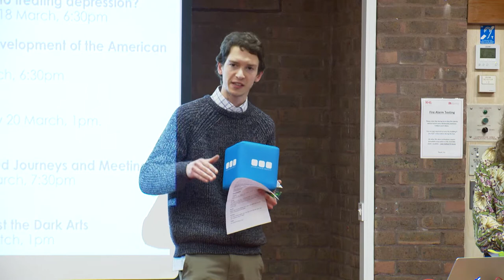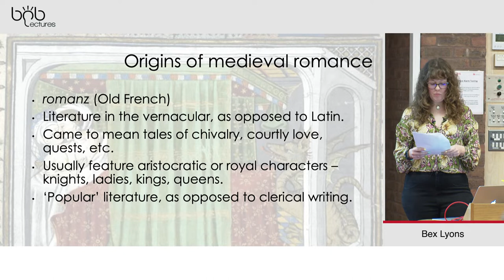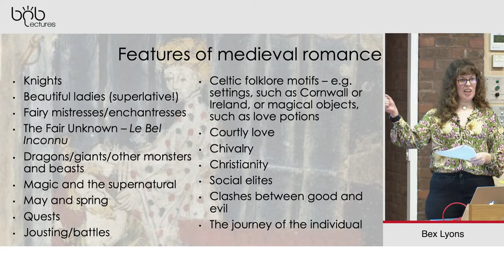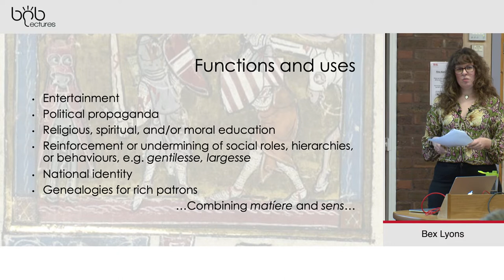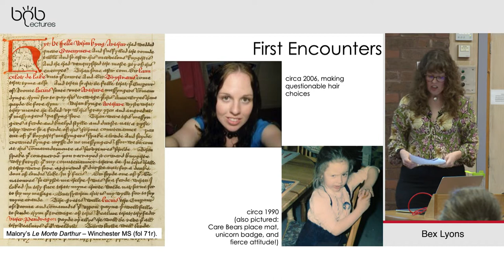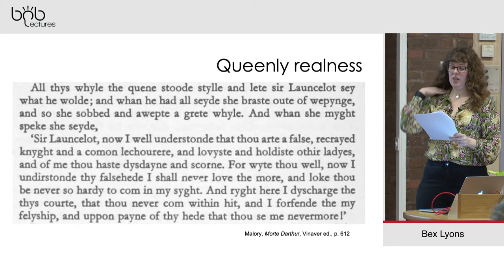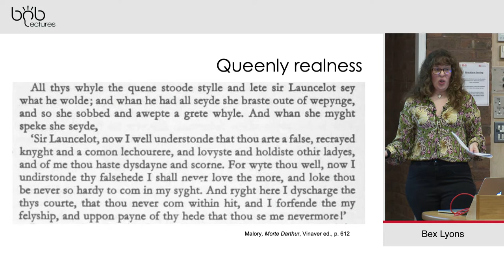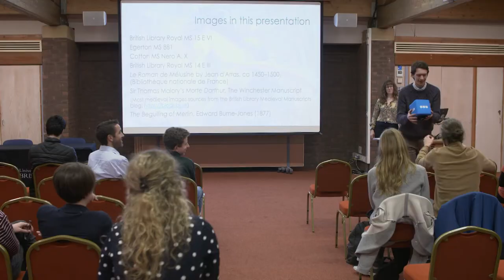Medieval Romance: Unexpected Journeys and Meetings | Dr Bex Lyons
The experience of reading medieval – and indeed any – literature can open windows on to new worlds and novel encounters for the reader, with occasionally surprising consequences. This talk considers the ways in which reading medieval romance changed the life of a working class academic from a council estate, and presents some examples from medieval romance to show what this genre is capable of: fantasy, magic, love, chivalry – but most of all offering meetings with people from the past. It highlights the value in finding common ground with those from different contexts to our own, and how medieval literature can – perhaps unexpectedly – point us in the direction of shared human experience.

Dr Bex Lyons, Executive Assistant and Teaching Associate in English and Personal Development, Department of English. Bex is a late medievalist with research interests in book and reading history, particularly female owners and readers of Arthurian literature in fifteenth- and sixteenth-century England and their interactions with this corpus. Bex also has research interests in digital academic publishing – an area in which she has a professional background as an editor. She is especially interested in the production of modern editions and translations of medieval texts, and the effects of the digital on modern academic research and publishing. Between 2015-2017 Bex was the Research Associate at University College London on the two-year AHRC and British Library funded project, The Academic Book of the Future.

The Best of Bristol lecture series (BoB) is an annual initiative showcasing the best of the University of Bristol's lecturers. BoB is student-led, the lecturers and lecture topics are nominated by students and the series of ten lectures are organised by students and supported by the University of Bristol and Bristol Students’ Union.